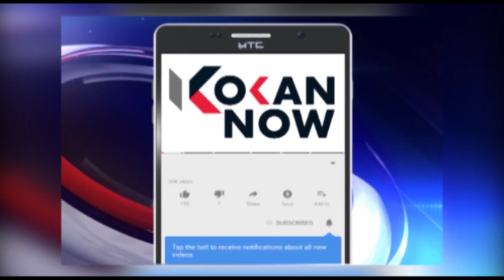तारांवर झाड कोसळल्याने वीजपुरवठा खंडित